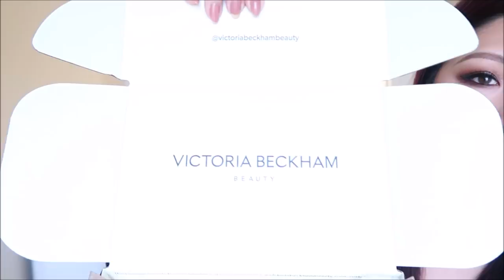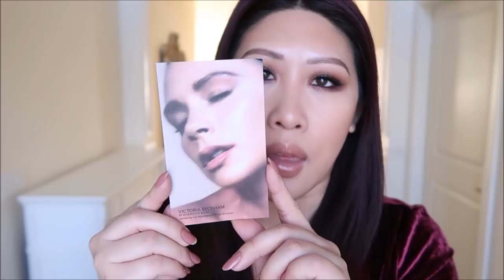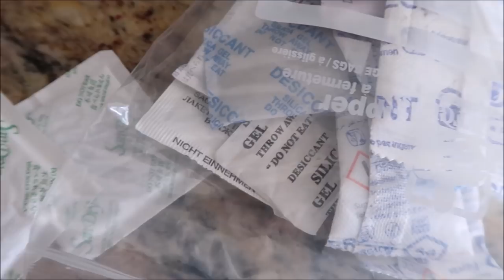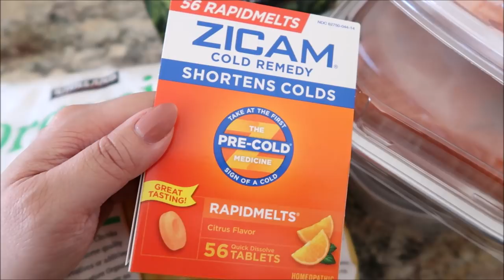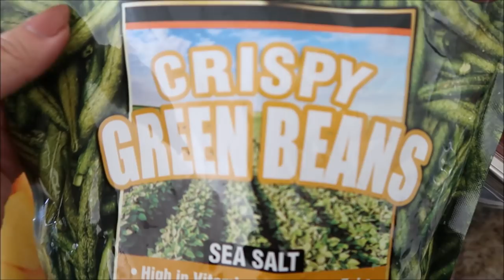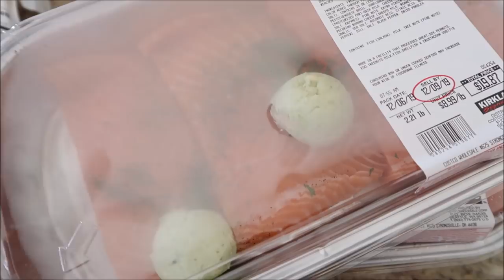VLOGmas 153 :: Victoria Beckham Beauty, House Stuff, Costo Haul